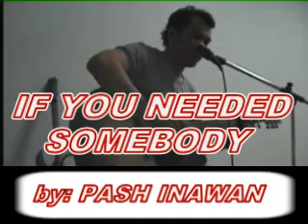IF YOU NEEDED SOMEBODY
performed by: PASH INAWAN